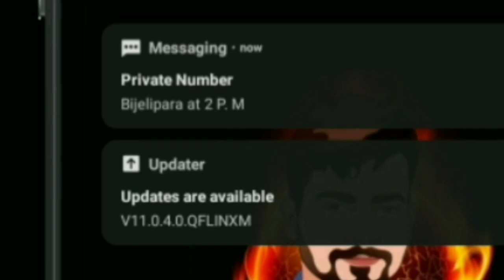Mission Gahori Vat || Assamese Comedy Cartoon Video😂